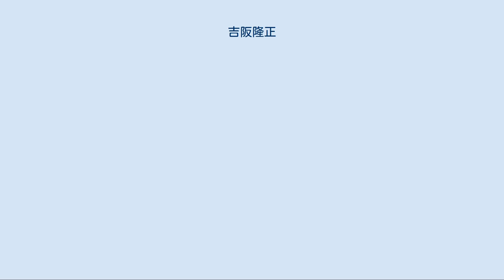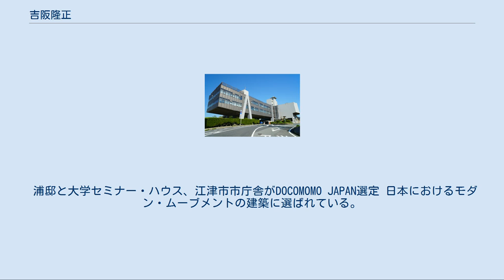吉阪隆正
吉阪 隆正（よしざか たかまさ、1917年2月13日 - 1980年12月17日）は、日本を代表する建築家。
 吉阪俊蔵・花子夫妻の長男として東京都文京区（当時は東京市小石川区）に生まれた。
父・俊蔵は内務官僚で、母・花子は動物学者として有名な箕作佳吉の次女。
従って隆正は箕作阮甫の玄孫にあたる。
 1923年、父の勤務先のスイスから一家で帰国して東京百人町に住み、暁星小学校に入学。
小学校6年生の終わりに父の転勤でジュネーヴに移住。
中学生の頃から父と登山をはじめる。
中学3年のとき2度目のスイス滞在から単身帰国し、1年間の試験勉強を経て旧制静岡高等学校文科丙類と東京美術学校（現、東京藝術大学）、早稲田高等学院に合格。
早稲田高等学院に進み、1941年早稲田大学理工学部建築学科を卒業。
大学生時代は山岳部で活動し、一年の半分は山で過ごしていた。
早稲田大学大学院修了後、同校助手。
 1950年戦後第1回フランス政府給付留学生として渡仏。
早稲田大学の教員を休職したまま、1952年までル・コルビュジエのアトリエに勤務。
帰国後の1953年、大学構内に吉阪研究室（後にU研究室へ改称）を設立、建築設計活動を開始する。
1957年に早稲田大学赤道アフリカ横断遠征隊を組織として「アフリカ横断一万キロ」を作成、キリマンジャロ登頂では女性隊員の登山の歴史を開いていた。
1959年早稲田大学教授。
1969年早稲田大学理工学部長。
1973年には日本建築学会の会長に就任。
登山家・探検家としても有名で、日本山岳会理事や1960年の早大アラスカ・マッキンリー遠征隊長を務めた。
 富久子夫人は甲野謙三・綾子夫妻の娘だが、富久子の母方の祖父・箕作元八は佳吉の弟なので吉阪夫妻は又従兄妹同士で結婚したことになる。
 数学者の浦太郎とは1951年9月にマルセイユで出会って以来の友人であり、パリに戻ってからも親交を深めた。
その縁から、浦は帰国後の自邸の設計を吉阪に依頼した。
その依頼に基づいて1956年に完成したのが浦邸であり、吉阪の代表作の1つといえる。
 U研究室が所持していた建築図面一式などの資料は、2015年に国立近現代建築資料館に寄贈された。
また、寄贈を記念した展覧会「みなでつくる方法　吉阪隆正＋U研究室の建築」という展覧会が実施された。
 浦邸と大学セミナー・ハウス、江津市市庁舎がDOCOMOMO JAPAN選定 日本におけるモダン・ムーブメントの建築に選ばれている。
 住居の発見 住生活の観察 住居の意味 住居の形態 環境と造形 世界の建築 建築の発想 ル・コルビュジエと私 建築家の人生と役割 集まって住む 不連続統一体を 地域のデザイン 有形学へ 山岳・雪氷・建築 原始境から文明境へ あそびのすすめ 大学・交流・平和